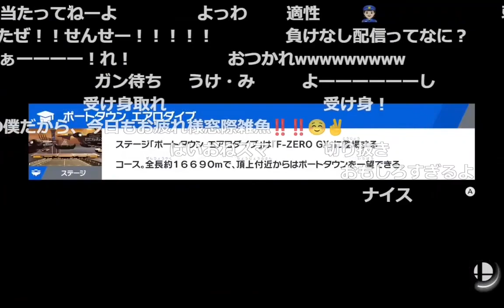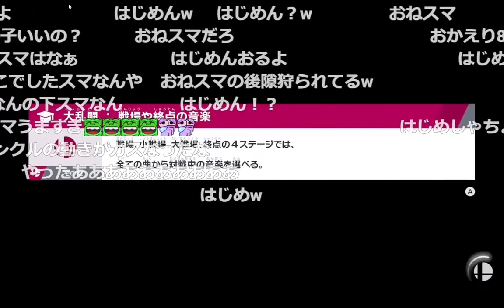‹発狂集総集編›職場から電話が鳴って配信を強制終了するしんじろー吉田【公認_しんじろー吉田切り抜き】発狂ASMR 2023/07/17配信 まとめ